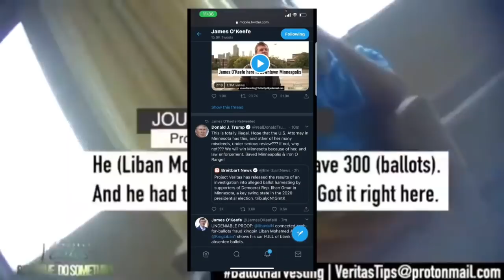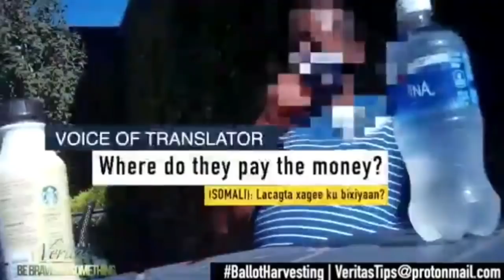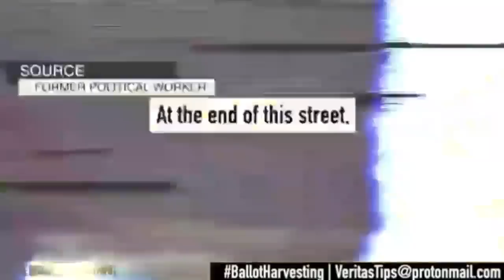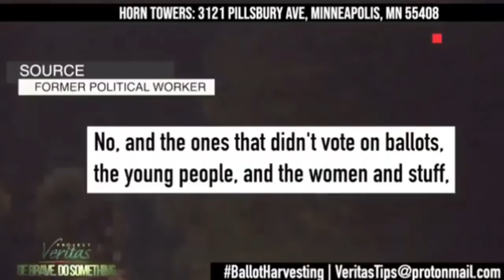MUQAAL SIR AH Muqaal Camera Qarsoon Duubaty lhaan Omar Dadka Ay Lacagha ay Siisay & Xaladeeda Oo Hal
Ilhan Omar Exposed as Homewrecker, Busted with Possible Side-ilhaan Omar .Forget Heisenberg - Ilhan Omar Marriage Uncertainty ilhan omar.ilhaan Omar Full Extended Interview With Rep. Ilhan Omar.ilhan Omar.  Ilhan Omar Allegedly A HOME WRECKER And Corrupt.ilhaan Omar  Tucker: Omar thinks there's little difference between US, Al Qaeda.ilhan omarFormer Navy SEAL slams Omar over comments.Ilhan Omar: All In The Family ilhaan.ALERT: Ilhan Omar CAUGHT Dating MARRIED MAN, When You Learn How Much She PAID Him You.ilhan Omar.Full Extended Interview With ilhan omar abrams